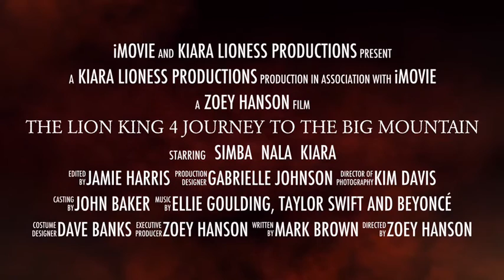The Lion King 4 Journey To The Big Mountain | Official Trailer [HD]